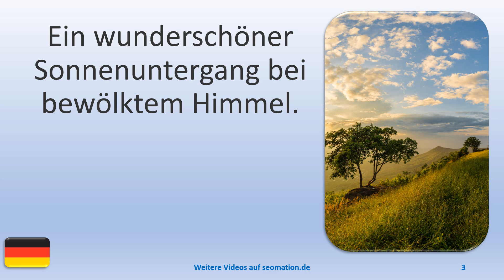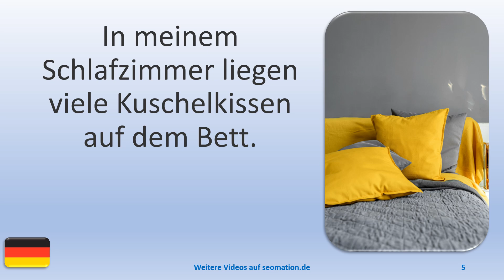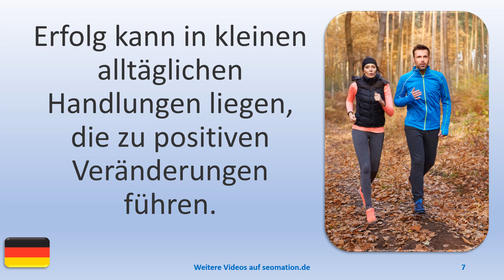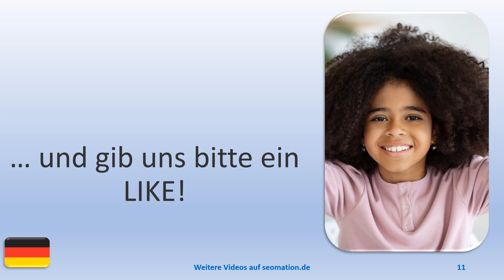▶️13216▶️Ich lerne Deutsch mit Texten und Bildern in unterschiedlichen Situationen.